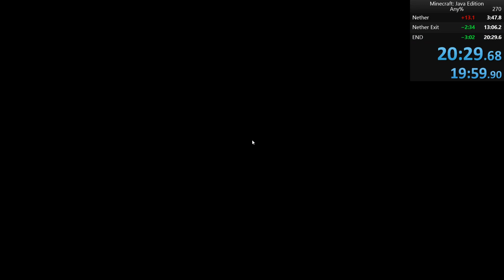1.16 RSG PB 20:18